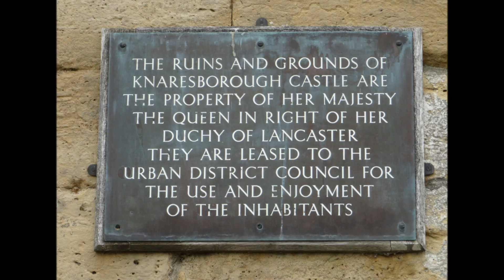Walking in beautiful Knaresborough Village, (Harrogate) + some sights & sounds around the town.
We were lucky enough to be directed and driven to the very beautiful, historic market spa town and scenic village of Knaresborough; with lots of very old houses & buildings to be seen & enjoyed - this is indeed "England's green and pleasant land".

The air is very clean as there are minimal cars (unlike London's traffic).

The site of the Castle in Knaresborough dates back to over 800 years.